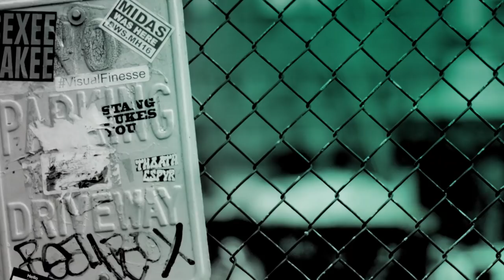Janet Mock Speaks On "Pose"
Set in the 1980s, "Pose" is a dance musical that explores the juxtaposition of several segments of life and society in New York: the ball culture world, the rise of the luxury Trump-era universe and the downtown social and literary scene. Making television history, "Pose" features the largest cast of transgender actors in series regular roles, as well as the largest recurring cast of LGBTQ actors ever for a scripted series. Activist Janet Mock is also making history as the first trans woman of color to write, produce and make her directing debut for a national network series.